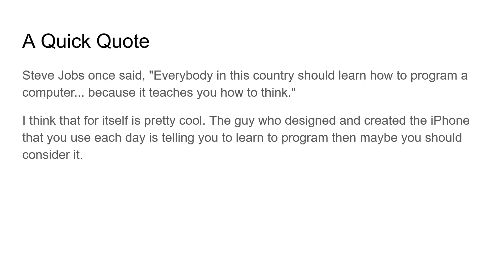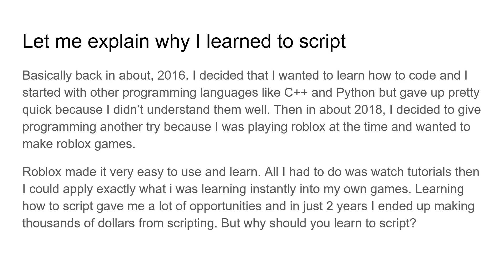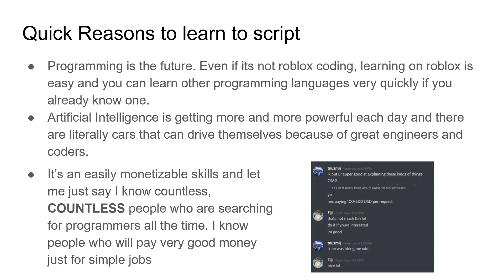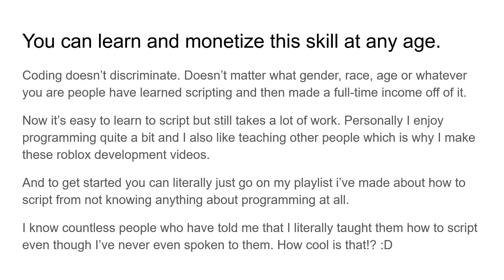Why Everyone Should Learn to Script on Roblox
Hey guys! Welcome back to a brand new roblox development tutorial. In todays video I'm going to be explaining why everyone should learn to script on roblox. This is honestly a very fun video to watch even if you already know how to script but if you don't or you've been feeling unmotivated lately hopefully this video helps you out.